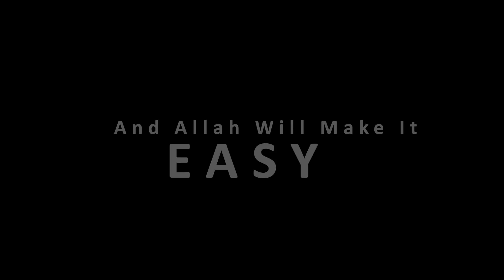DreamWorldWide Coming To Bahrain